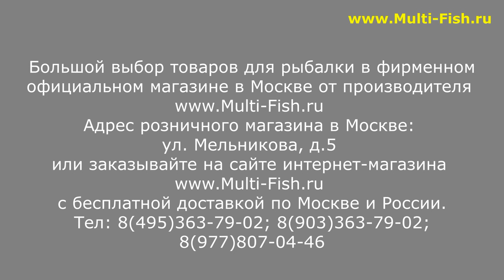ОБЗОР ФИДЕРОВ ВОЛЖАНКА ФИДЕР МАСТЕР | НОВИНКА | ВСЕ МОДЕЛИ ФИДЕРНЫХ УДИЛИЩ ВОЛЖАНКА ФИДЕР МАСТЕР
Подробный обзор всех моделей фидеров Волжанка Фидер Мастер от эксперта Максима Балаева. Серия фидерных удилищ ФидерМастер относится к бюджетному классу фидерных удилищ. Фидера имеют прогрессивный строй и не большой вес. Удилища подходят для ловли рыбы на реках, каналах, а также в водоемах без течения. Модели Волжанка Фидер-Мастер имеют бессрочную гарантию и не высокую стоимость. Эксклюзивно, только в фирменном магазине Волжанка- Мульти-фиш всем покупателям предоставляется бессрочная гарантия на заводской брак!

Наши преимущества:
2. САМЫЕ НИЗКИЕ цены со склада производителя, по Программе лояльности магазина Мульти-Фиш!
3. БЕСПЛАТНАЯ доставка по Москве и России в рамках Программы лояльности!
4. БЕССРОЧНАЯ гарантия на заводской брак на ВСЕ УДИЛИЩА!
5. Свой фирменный СЕРВИС-ЦЕНТР работающий более 20 лет! с ПОЖИЗНЕННОЙ гарантией на место ремонта!